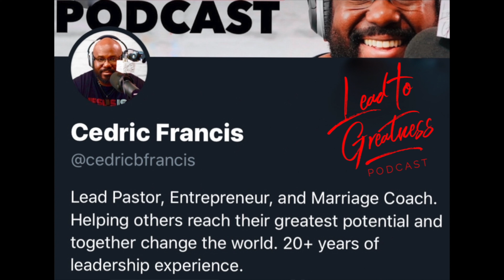117. Revolutionize Your Business with Brad Sugars | Cedric Francis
Brad Sugars is a bestselling author, keynote speaker, and the #1 business coach in the world. Over the course of his 30-year career as an entrepreneur, Brad has become the CEO of 9+ companies and is the owner of the multi-million-dollar franchise ActionCOACH.

Promo:

Try Audible Premium Plus and Get up to two free audiobooks:

Recording Equipment